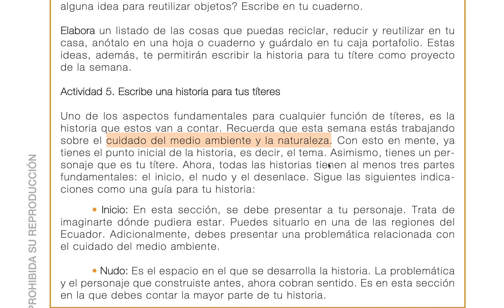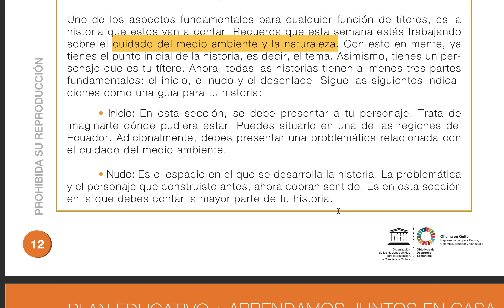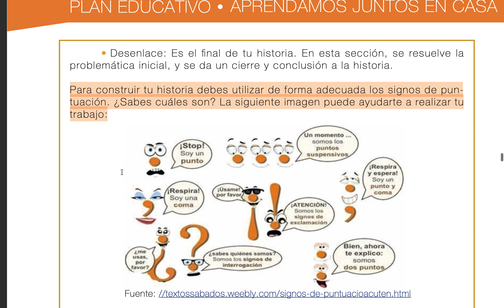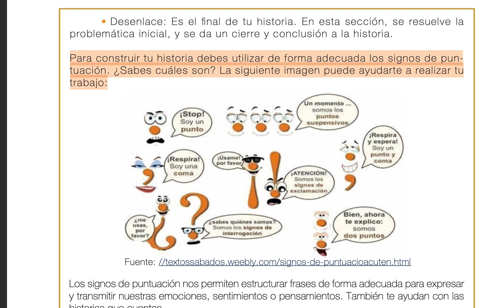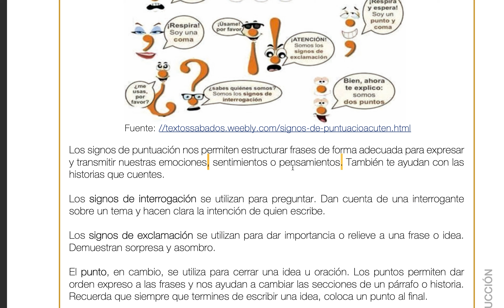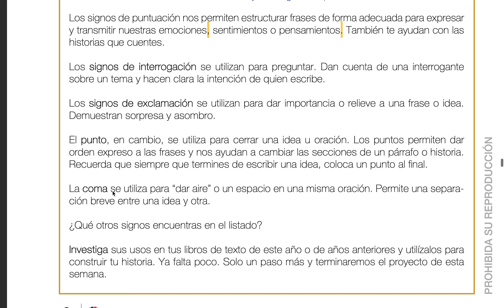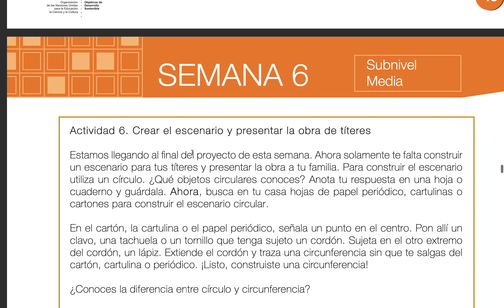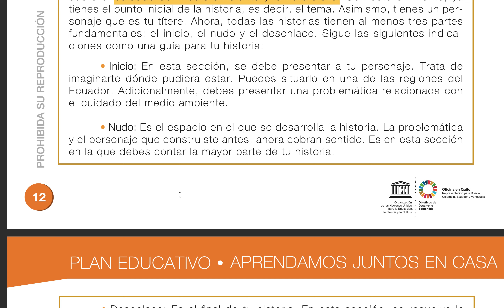Semana 6 - Actividad 5: Escribe una historia (5, 6, 7 EGB)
Link para ver todos los videos: YouTube.com/c/TwistAcademy

También puedes dejar un comentario en el video haciéndonos una pregunta, y trataremos de responderte.